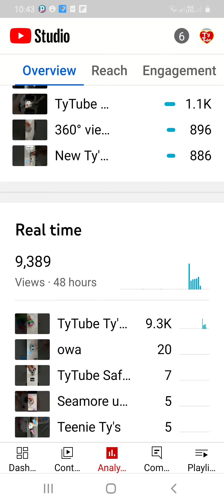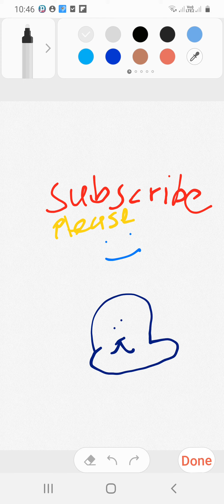TyTube Dashboard ▶️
...𝓢𝓮𝓪𝓶𝓸𝓻𝓮 𝓣𝓱𝓮 𝓢𝓮𝓪𝓵🦭